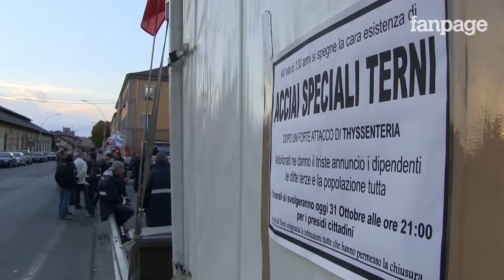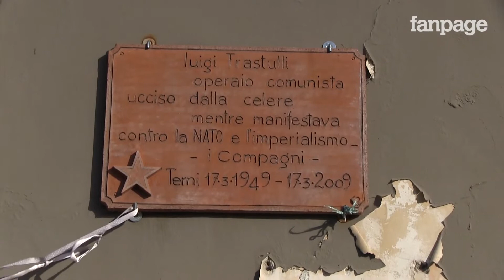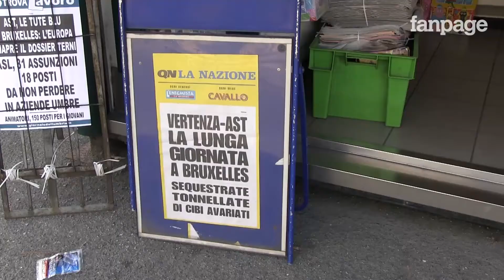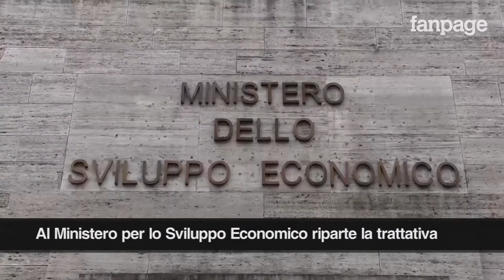Terni, non si ferma la lotta degli operai delle acciaierie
Da oltre un mese gli operai delle Acciaierie Speciali di Terni stanno scioperando e presidiano i cancelli della fabbrica. L'azienda, di proprietà dei tedeschi della Thyssenkrupp, ha annunciato un piano di licenziamenti. La cessione dello stabilimento è bloccata dalla Commissione Europea per possibile violazione delle norme sulla concorrenza. A farne le spese sono gli operai che presidiano giorno e notte gli ingressi delle acciaierie. Le telecamere di Fanpage hanno passato due giorni in presidio con gli operai dell'AST, raccontandone la vita, le speranze e le sofferenze. Dagli scontri del 29 ottobre a Roma, quando gli operai furono caricati dalla polizia, fino all'incontro alla manifestazione del 6 novembre al Ministero dello Sviluppo Economico, passando per il racconto per l'incontro a Bruxelles con la Commissione Europea, abbiamo raccolto le testimonianze di una lotta che racchiude in se la crisi del lavoro nel nostro paese. "Il problema in Italia non è certo l'articolo 18 - ci raccontano gli operai - il problema è che non c'è lavoro". Tra ricordi di generazioni passate che hanno lavorato alle acciaierie e la tensione di una città legata a doppio filo con l'acciaieria, gli operai ci raccontano il loro punto di vista sulla crisi. Su un punto sembrano tutto d'accordo: quello di Renzi "non è un governo di sinistra".